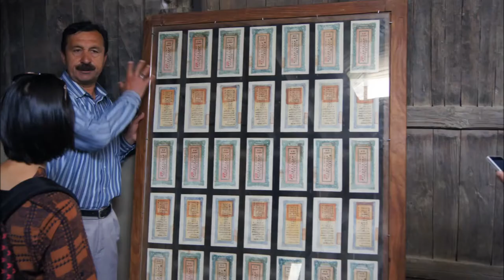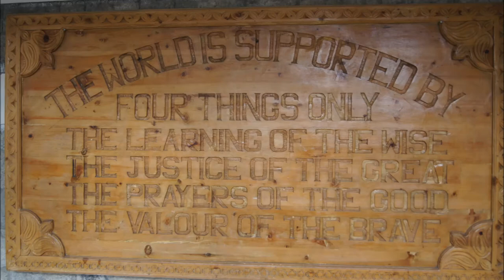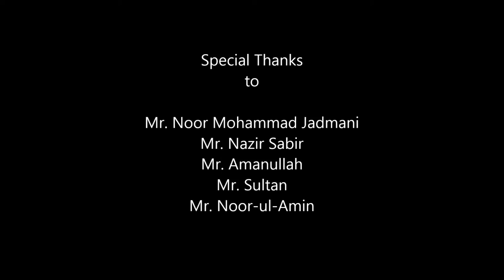Pakistan Movie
Few pictures of our trip to Hunza.

Special thanks to Nazir Sabir Expeditions for the kind support and Mr. Noor Mohammad Jadmani for a nice dinner.
Mr. Sultan for his kind and well management and Mr. Amin for his best guidance.